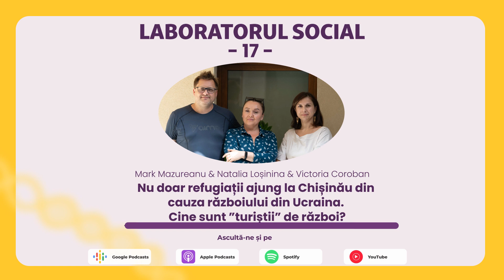Laboratorul social | Cine sunt „turiștii” de război?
Mark e politolog și are o pensiune în Chișinău. Natalia s-a angajat la pensiune la scurt timp după ce a ajuns la Chișinău. S-a refugiat din Nikolaev la o lună de la invazia Rusiei în Ucraina. Zilnic ei aud istoriile călătorilor, împinși de război, care adunate una câte una se transformă în fenomene.x

Mark urmărește evoluțiile războiului din Ucraina, nu doar citind știri, dar și prin prisma călătorilor care ajung să se cazeze la el. „Am cazat, cred că, reprezentanța întregului glob, pentru că războiul i-a afectat pe toți. Toți laolaltă. Anul ăsta, de exemplu, este și mai interesant din perspectiva problematicii condiționate de război.”

Peste 90% din cei care se cazează la pensiune, vin aici din cauza războiului. În acest episod din podcastul „Laboratorul social”, Mark și Natalia ne povestesc istoriile călătorilor pe care îi găzduiesc în fiecare zi le pensiune. Unii se refugiază din zonele de luptă, alții caută să obțină sau să redobândească cetățenia Republicii Moldova, ca să scape de mobilizare în Rusia. Alții, cetățeni ruși, vin să-și facă actele la Ambasada Federației Ruse din Chișinău, chiar dacă nu se identifică drept ruși, pentru că de-o viață locuiesc în Ucraina. Sunt sorțile oamenilor, cum spune Mark, care adunate una câte una se transformă în fenomene.

Deși e un flux mare de călători, mai ales în comparație cu perioada de stagnare din pandemie, Mark speră ca acești oameni să nu mai ajungă pe aici împinși de război: „Fluxul ăsta de „turiști” de război nu e sănătos. Cât de bine nu ar părea să fie pentru sectorul hotelier, cum mulți cred, toți cei din sectorul hotelier, care-s breji la minte, cred că înțeleg că nu e fain așa. E mai bine să fie fluxul mult mai mic, dar să fie bazat pe alte necesități.”

Iar Natalia, chiar dacă se simte aici ca acasă, speră ca ea și alți refugiați să poată reveni cât mai repede în Ucraina: „Tuturor le spun, războiul se va termina. Ne vom întoarce cu toții și vom reface totul. La fel cum am venit aici și am luat-o de la zero, așa ne vom întoarce și acasă și totul va fi bine. Eu cred asta și cred, sper foarte mult, că oamenii se vor întoarce.”

1. Nu vrem să limităm în nici un fel libertatea de gândire și exprimare, dar ne rezervăm dreptul de a șterge din forum afirmații care pot avea consecințe juridice, care sunt defăimătoare, obscene, indecente, abuzive, violente, pornografice, amenințătoare, discriminatoare, care îndeamnă la ură sau sunt ilegale.
2. Forumul de dezbateri nu poate fi utilizat în scopuri comerciale.
3. Nu postați, cu bună știință, nici un material care ar putea reprezenta o încălcare a dreptului de autor.
4. Comentariile trebuie să fie, în cea mai mare parte, în limba română și rusă.